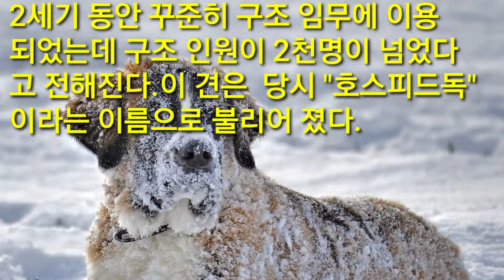애견 역사 이야기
계곡에서 조난당한 사람을 구조하고
사원의 경비를 맡고  알프스에서
이천명 이상의 사람을 구조한 세인트
버나드의 역사 이야기.